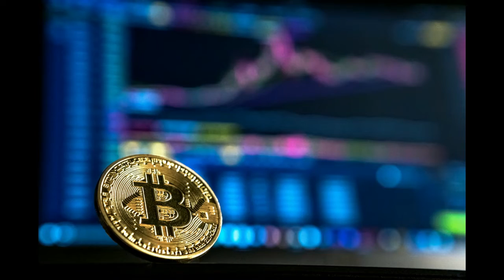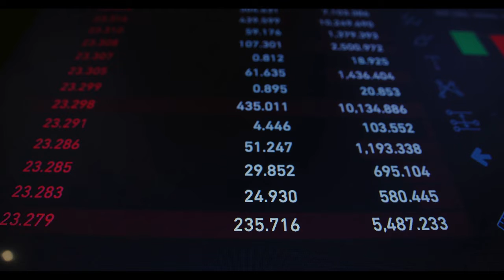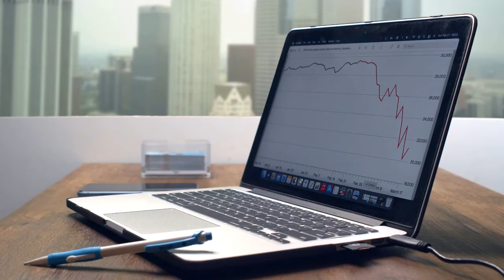Crypto News | CryptoQuant CEO Says Bitcoin Is Close To The Bottom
Breaking Crypto News Click to Join Us , CryptoQuant CEO Says Bitcoin Is Close To The Bottom, But This Needs To Happen First
to read the original text on thecryptobasic.com ( Guides, crypto News, Exchanges, Trading Bots, Crypto Trading Guide.)
Bitcoin bulls should be on the lookout for a short squeeze.
Ki Young Ju, CEO of crypto analytics firm CryptoQuant in a tweet on Thursday, revealed he was waiting for massive Bitcoin seller liquidation to kick start a bull run for the leading digital asset.